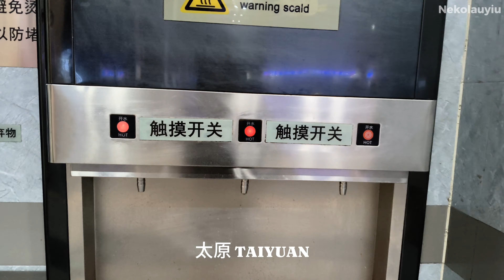【太原到大同】2024-09-10 大同酒店Room tour│天气阴转晴│独自旅行│黑神话：悟空 取景地│Nekolauyiu劉瑤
拍摄：Gopro12